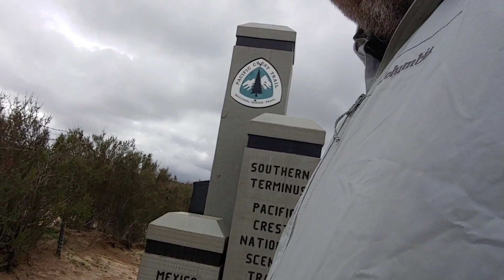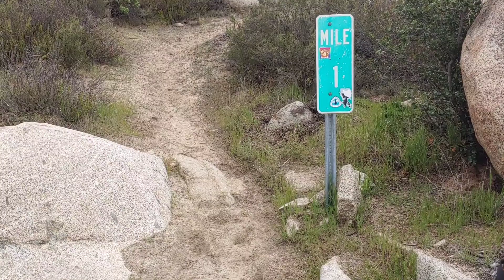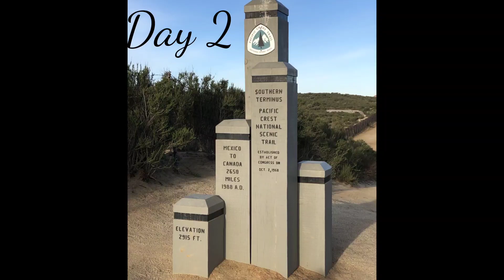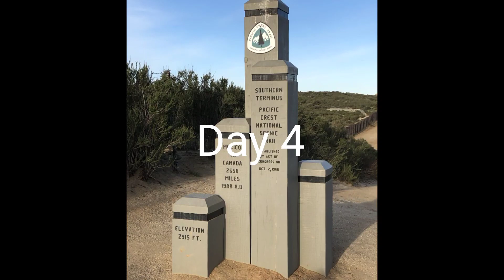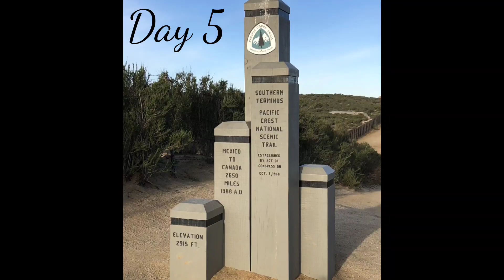PCT Days 1-5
The first 5 days of my thru-hike attempt. Campo, CA to Lake Morena, CA